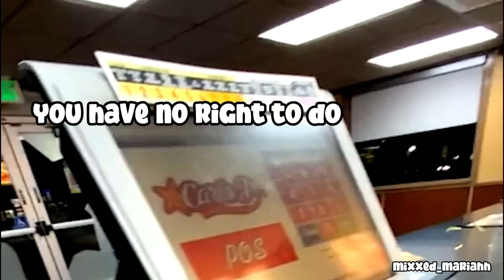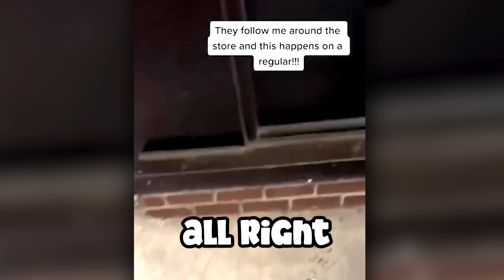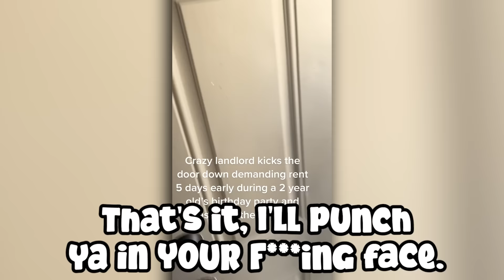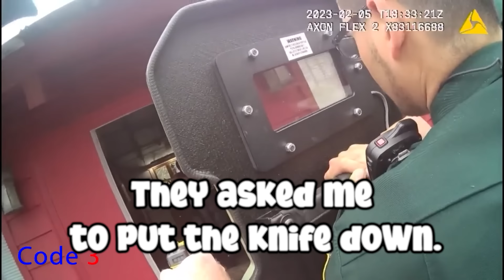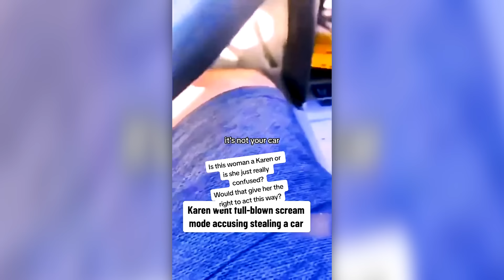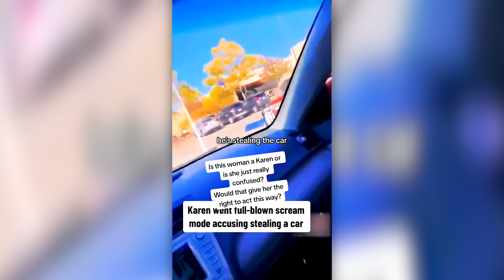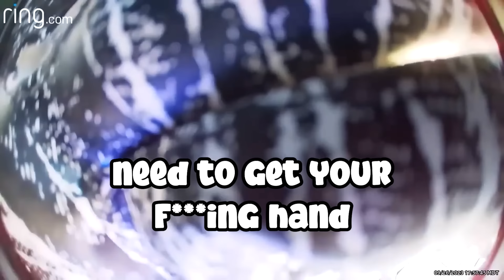When Karen's Freakout Got Her ARRESTED...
When Karen's Freakout Got Her ARRESTED... and endless complaints in video you will see Karen public freakout moments, karen gets owned, karen videos, karen gets owned by police, karen gets owned by skaters and karen complications!

Did you record a Karen? Maybe it will appear in the next video if you send it

Video inspired by - Unplugged, Public Freakout Videos, Rekt Videos, Xenoshot, Retail Nightmares, Illusive, Karma, Unluggy, Public Freakouts Unleashed.